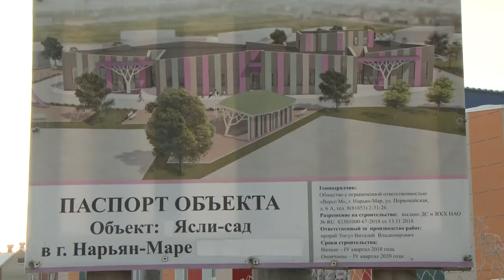КОНТРАКТ БУДЕТ РАСТОРГНУТ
Сдача в эксплуатацию сада-яслей в Кармановке откладывается. Контракт с подрядчиком будет расторгнут. Об этом заявил губернатор Ненецкого округа Юрий Бездудный во время выездного совещания по городским стройкам. Вместе с главой региона на долгострое побывала наша съемочная группа.